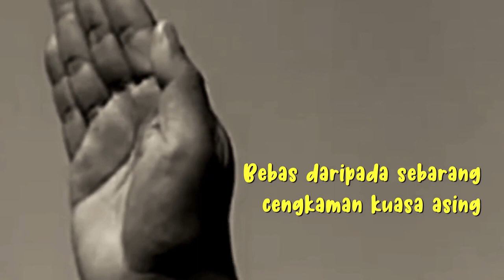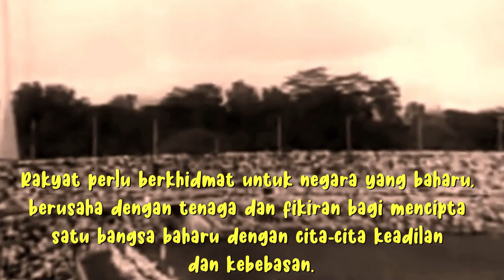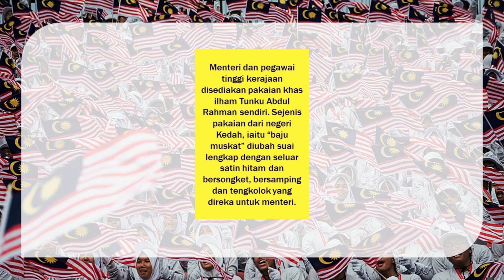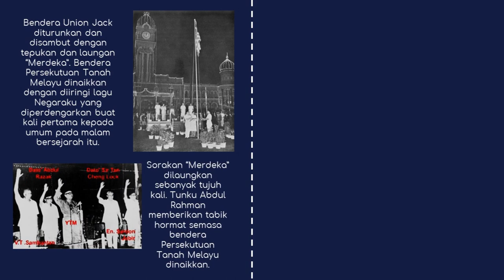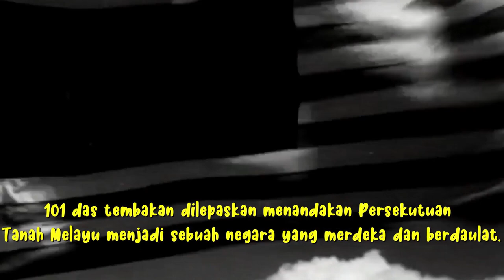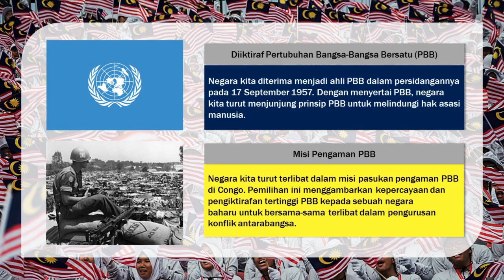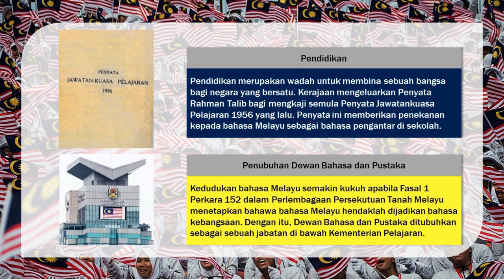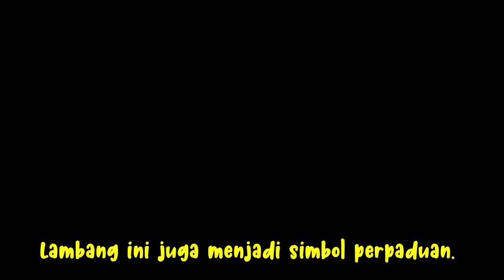BAB 10: PEMAHSYURAN KEMERDEKAAN